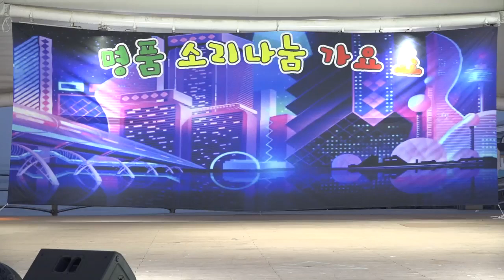가수 송나경 ♬통일동산 효정수목원 타이틀曲 명품소리나눔 가요쇼 인천월미도 갈매기홀 특설무대 알콩 달콩 예술기획사 대표: 유진희 ▶촬영 장미사랑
★ 가수 송나경 ♬통일동산 효정수목원 타이틀曲 명품소리나눔가요쇼 월미도